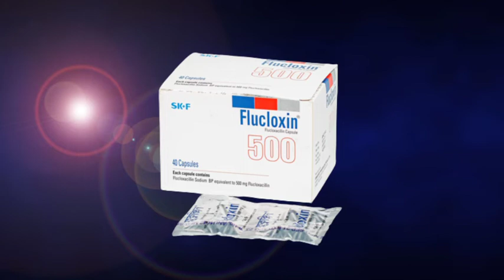Flucloxin 500 mg capsule এর কাজ কি | flucloxacillin 500 mg capsule